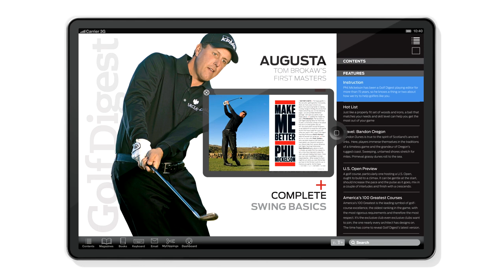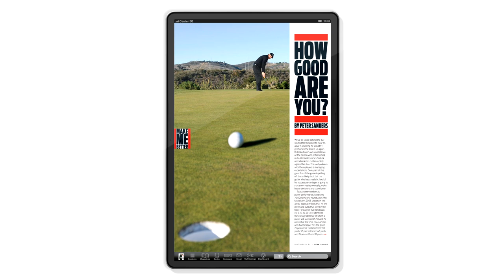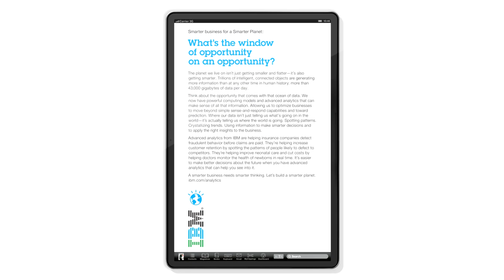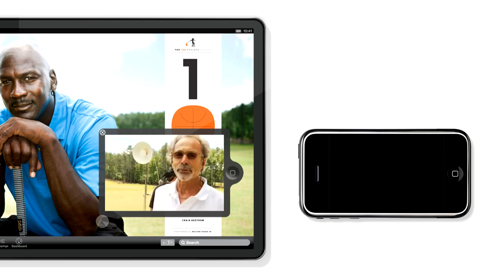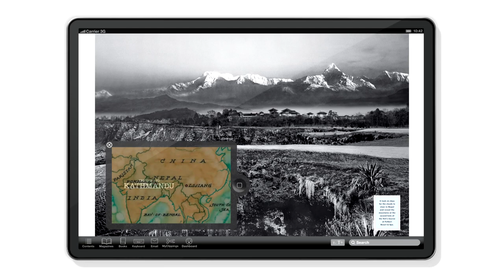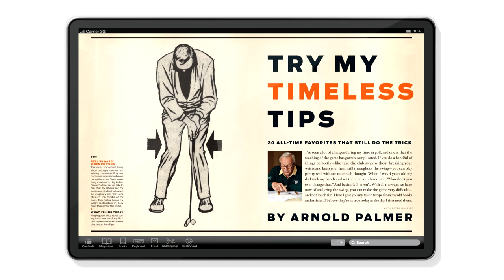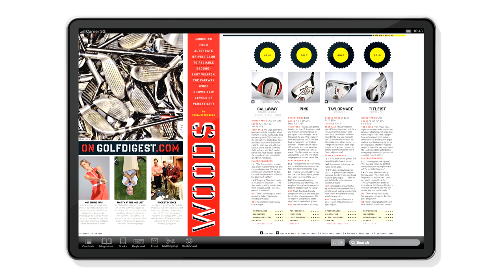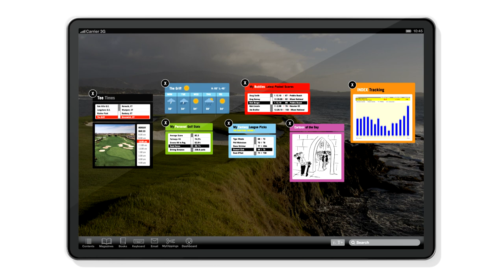Golf Digest tablet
In this phase of magazine evolution, Golf Digest for the Tablet activates content that was once static. This format preserves the magazine composition readers know and love, while combining the best of the web, and adding portability.